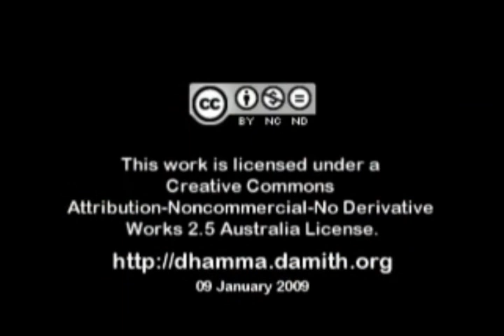What Happens After You Die ? | NDE